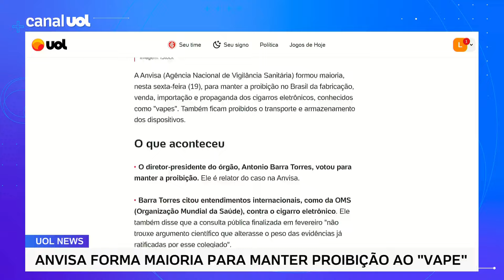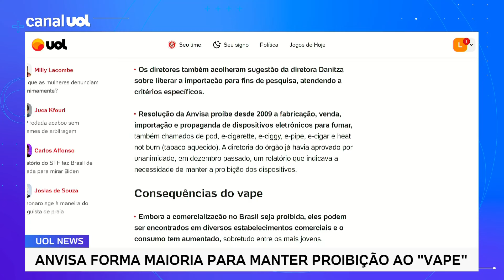Vapes: Anvisa decide manter proibição aos cigarros eletrônicos no Brasil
A Anvisa (Agência Nacional de Vigilância Sanitária) decidiu, nesta sexta-feira (19), manter a proibição no Brasil da fabricação, venda, importação e propaganda dos cigarros eletrônicos, conhecidos como "vapes". Também ficam proibidos o transporte e armazenamento dos dispositivos.